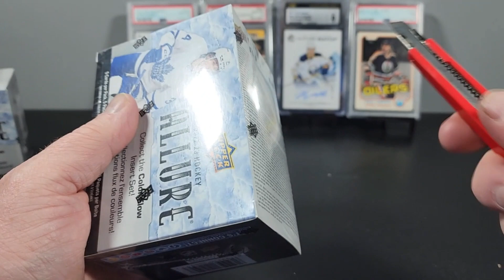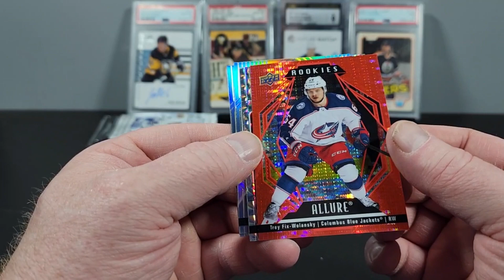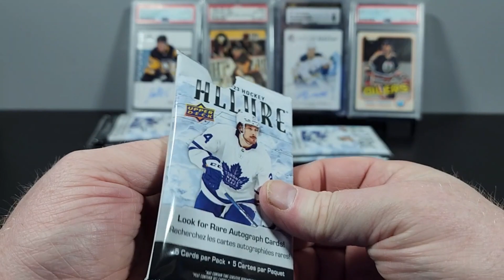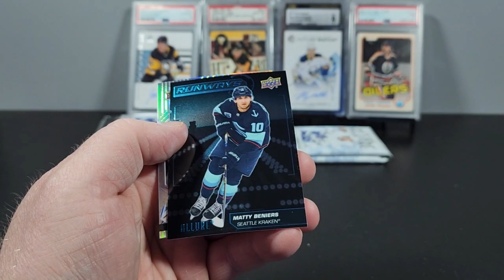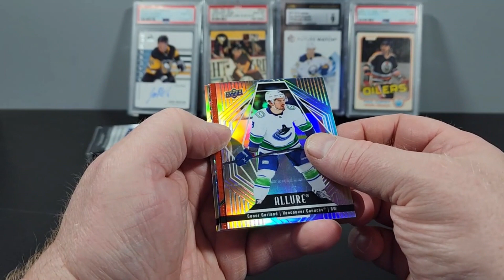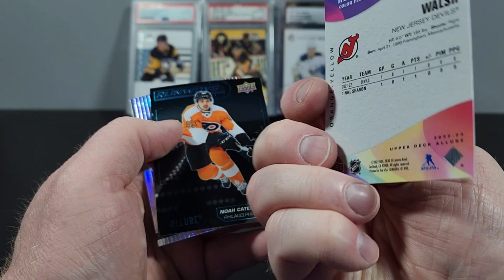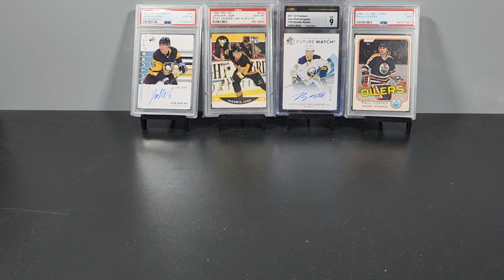2022 23 Upper Deck Allure Blaster Boxes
We are trying out 2 blasters of 2022-23 Upper Deck Allure.